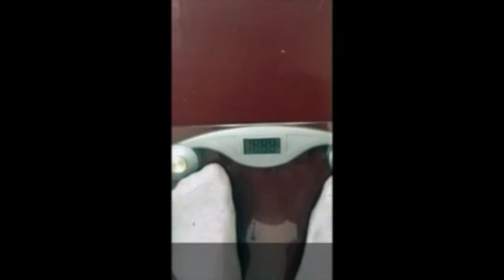Paradiso CrossFit - Ted's 5-week success story